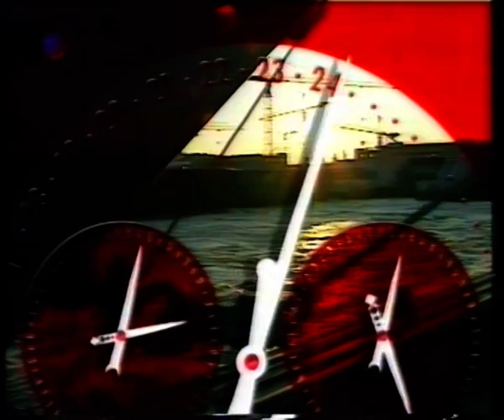Dumbier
Untergang der Dumbier